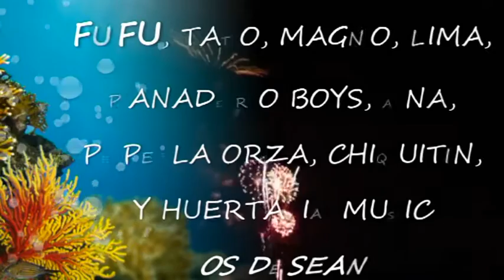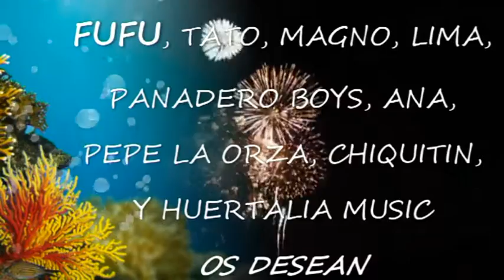INTRO VPP 2015